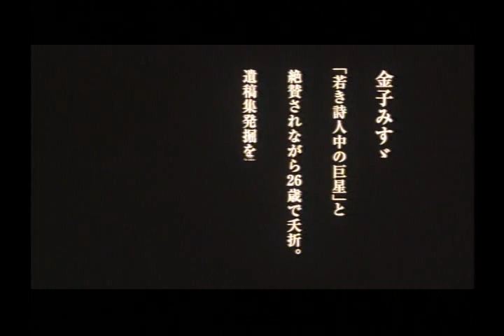映画「みすず」予告編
キャスト：田中美里・加瀬亮